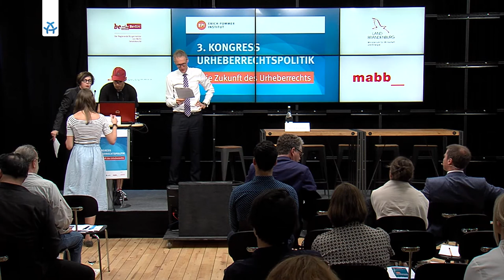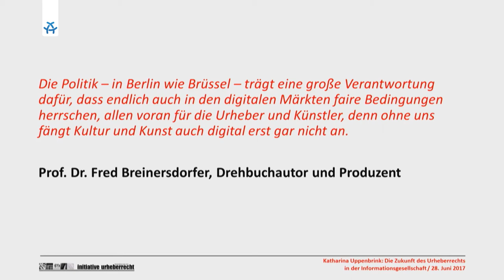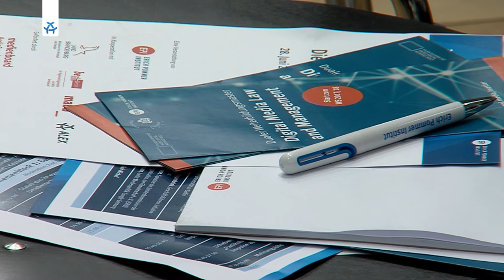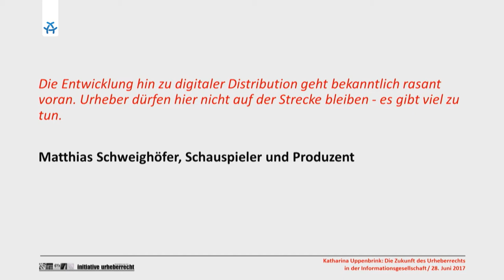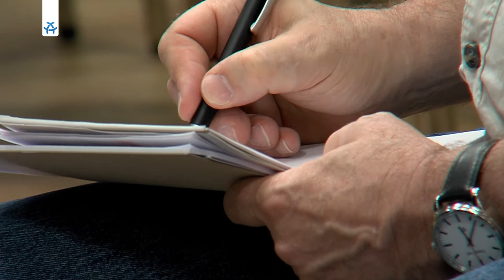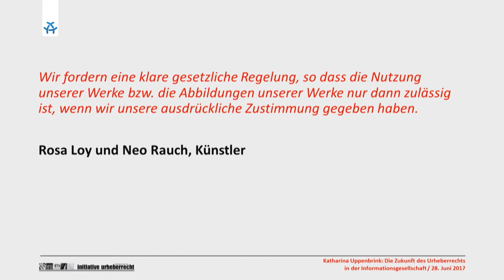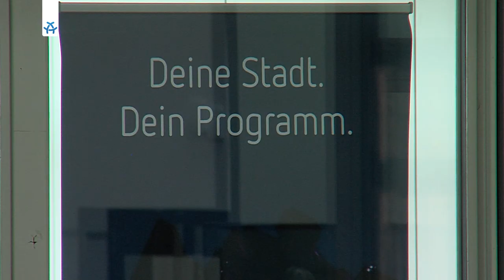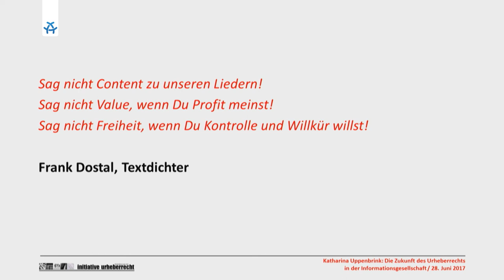3. Kongress Urheberrechtspolitik - Impulse aus der Praxis von Katharina Uppenbrink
Urheberrecht neu denken: ,,Partikularinteressen". Kurzvortrag von  Katharina Uppenbrink.